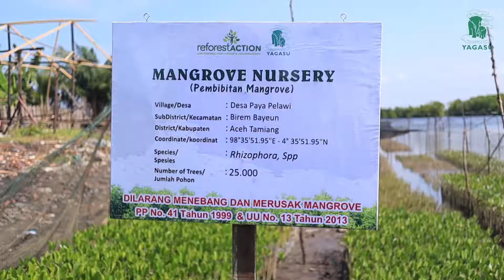Nursery Activities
Hutan mangrove merupakan satu kesatuan ekosistem dan memiliki peranan penting bagi keberlangsungan sumberdaya pesisir pantai, sayangnya banyak ekosistem hutan mangrove yang telah rusak di sepanjang bibir pantai Indonesia. Tidak hanya sebagai ekosistem pantai, tumbuhan mangrove juga berperan penting dalam pencegahan erosi air laut sehingga butuh melakukan restorasi mangrove. Untuk pelaksanaan restorasi mangrove, pembibitan mangrove merupakan kegiatan penting. Yagasu bersama dua desa di Propinsi Aceh yaitu Desa Paya Pelawi di Kabupaten Aceh Timur, dan Desa Sungai Long di Kota Langsa melakukan kegiatan pembibitan mangrove sebanyak 50.000 bibit. Bibit yang di kembangkan berupa mangrove jenis rhizophora.